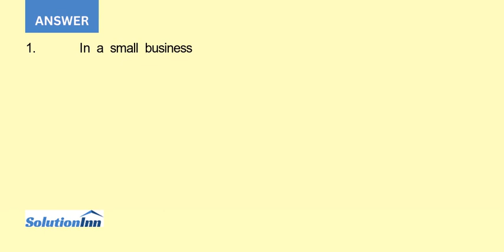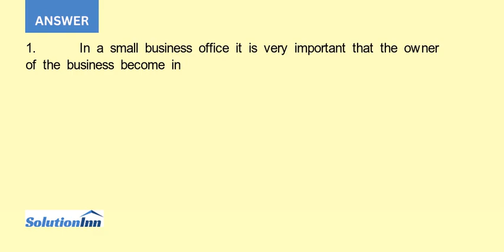Harriet Knox Ralph Patton and Marcia Diamond work for a family physician Dr Gwen Conrad who is in...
Harriet Knox, Ralph Patton, and Marcia Diamond work for a family physician, Dr. Gwen Conrad, who is in private practice. Dr. Conrad is knowledgeable about office management practices and has segregated the cash receipt duties as follows. Knox opens the ...